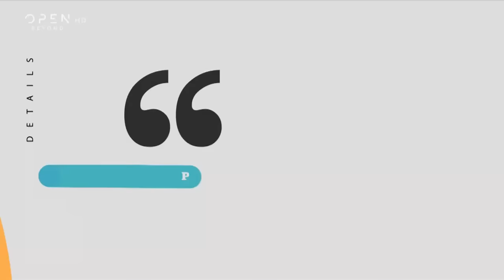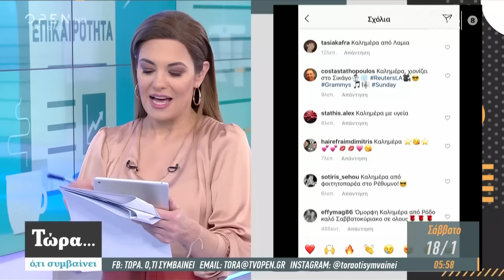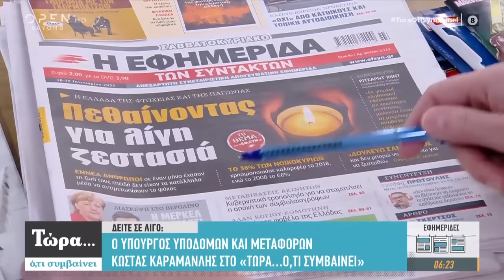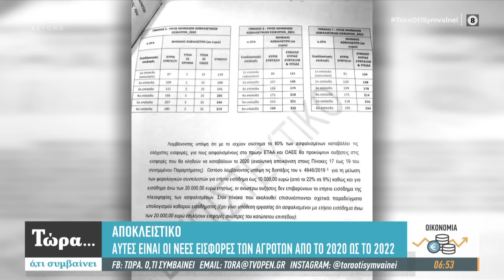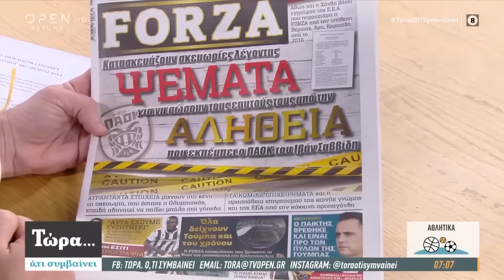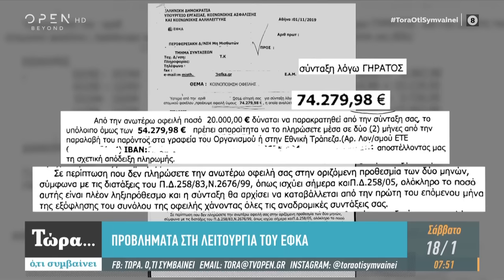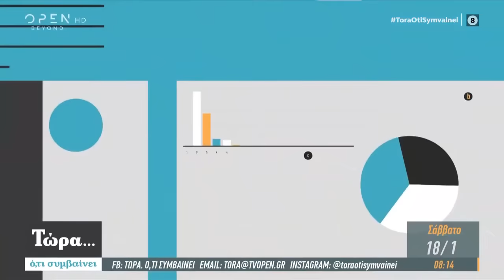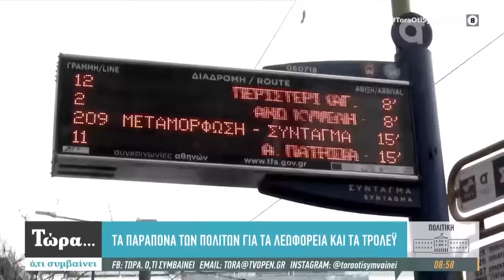Τώρα ό,τι συμβαίνει 18/01/2020 | OPEN TV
Η επίσκεψη Χαφτάρ στην Αθήνα και η διάσκεψη στο Βερολίνο, με θέμα τις εξελίξεις στη Λιβύη ανάμεσα στα σημαντικότερα θέματα της επικαιρότητας. Καλεσμένος στην εκπομπή ο υπουργός Υποδομών και Μεταφορών, Κώστας Καραμανλής.